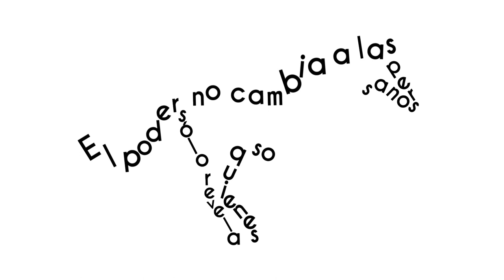La oposición ya tiene caballada